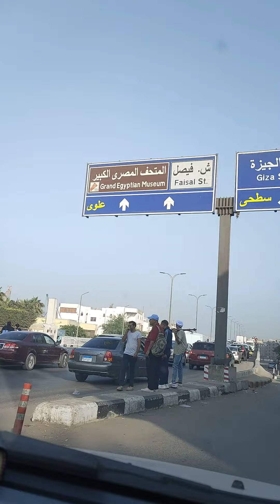the road to the pyramids in egypt